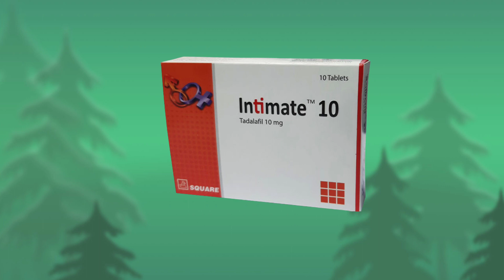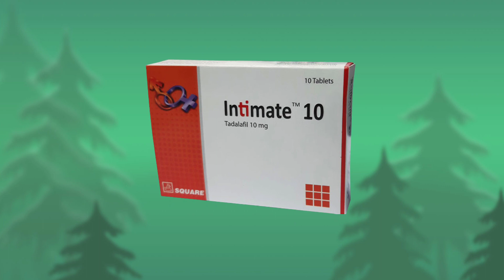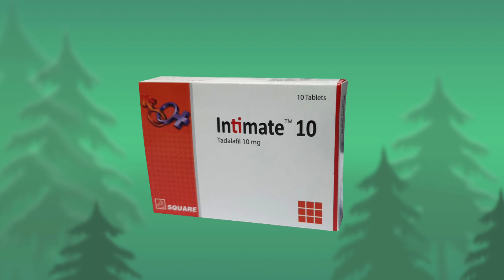Intimate 10 mg এর কাজ কি | intimate 20 mg tablet | intimate 5 mg